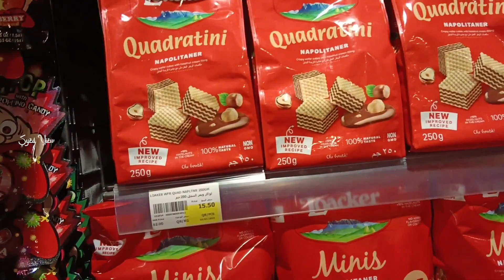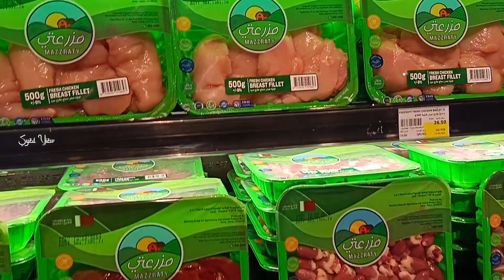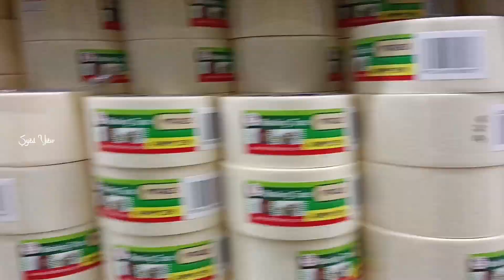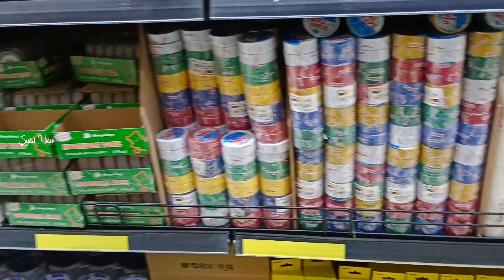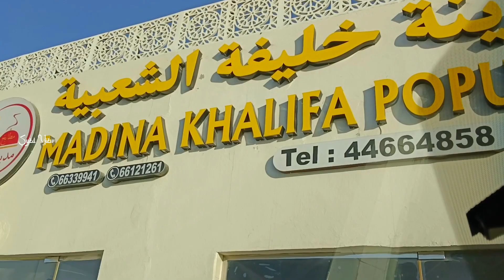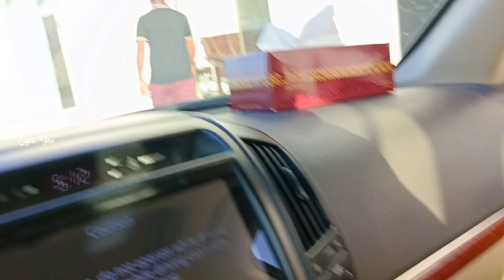💢 நண்பனுக்கு கொடுத்தாச்சு.💫 கோழி கால் ஆ.⁉️ Nice 👍syed_view